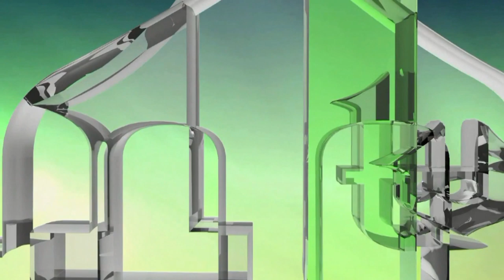NIJE IM USPIJELO DA PODIJELE BOŠNJAKE U SANDŽAKU - DR. ADMIR MURATOVIĆ (IML TV)